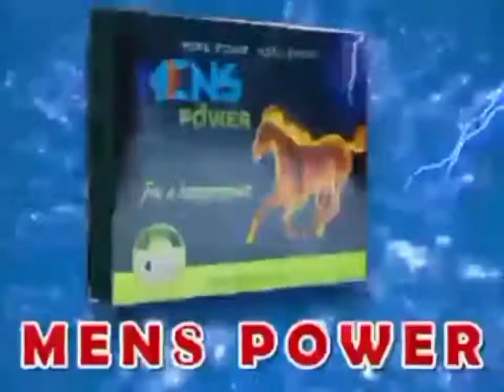mens Power sexually capsules 4tablet